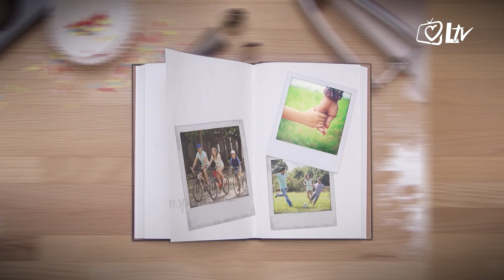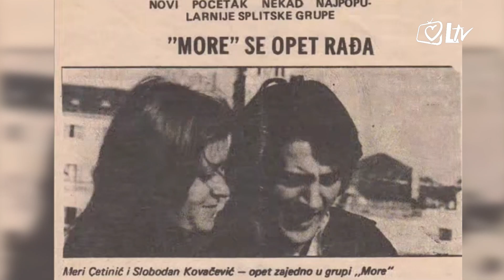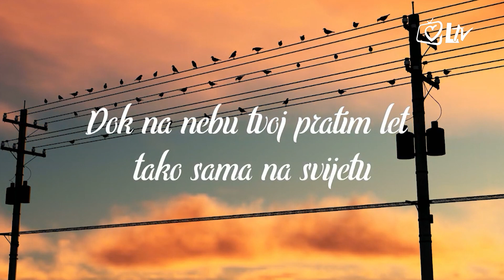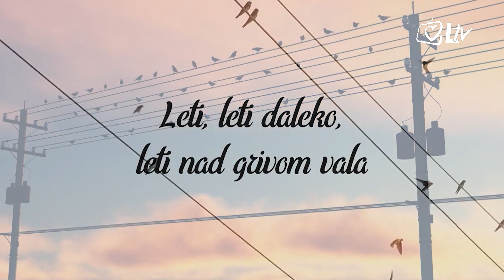Otvori spomenar! - Meri Cetinić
U emisiji 'Otvori spomenar!' gošća je legendarna hrvatska pjevačica i skladateljica čije su pjesme ušle u hrvatski glazbeni spomenar te osvojile srca publike i brojne nagrade struke. Meri Cetinić se prisjeća s puno ljubavi svog djetinjstva u Blatu na Korčuli i Splitu te govori o grupi Delfini, More i o samostalnoj karijeri. Skromna i samozatajna, snagu oduvijek pronalazi u vjeri i Božjoj prisutnosti koja joj daje snagu da prebrodi najteže dane. Urednica i voditeljica: Mirna Sigetić